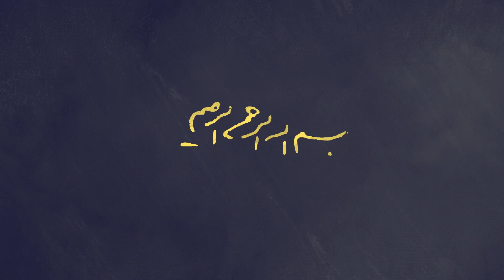سرمشق | نماز شیرین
بعد از دستگیری به او اطلاع دادند که تبعیدگاهش «ایرانشهر» است. در مرکز پلیس ایرانشهر، برایش پرونده‌ای تشکیل شد و از او تعهد گرفتند که شهر را ترک نکند و هر روز برای امضاء به مرکز پلیس بیاید. یکه و تنها از آن‌جا بیرون آمد و دنبال مسجدی بود. بعد از پرس‌وجو سید را به «مسجد آل‌الرسول» راهنمایی کردند و شنید که این تنها مسجد شیعیان شهر است. او که برای هفتمین بار بازداشت شده بود و کیلومترها از خانواده و شهرش دور بود، پناهی جز خداوند نمی‌یافت. سید حال‌ و هوایش در آن روزها را این‌طور تعریف می‌کند: «وضو گرفتم و به نماز ایستادم. حالت انقطاعی به من دست داد که هنوز هم شیرینی آن در مذاقم باقی است؛ چون در آن ساعات، از خانواده و فرزندان و دوستان منقطع شده بودم و با همه‌ی وجود رو به سوی خداوند متعال داشتم.»